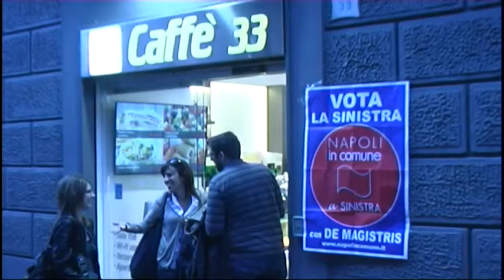03 Gabriele Gesso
DAI QUARTIERI POPOLARI IL RISCATTO